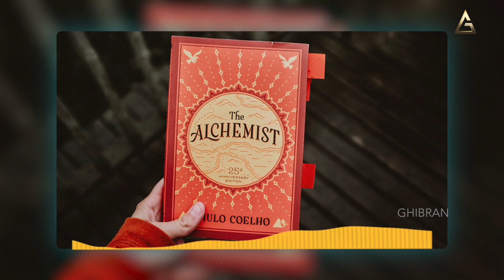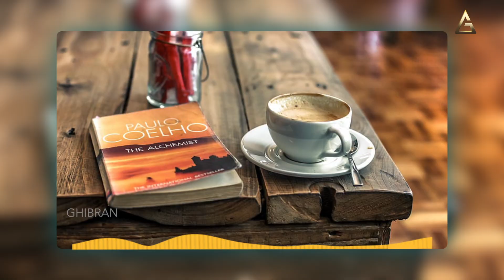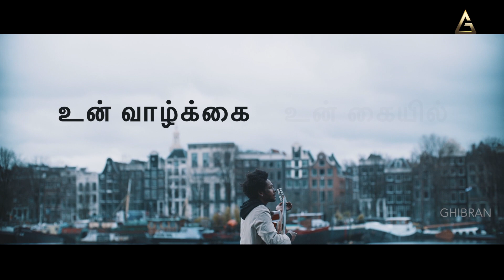Namakku Nalladhu Nadanthe Therum | Positive Stories by Ghibran | The Alchemist Paulo Coelho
Namakku Nalladhu Nadanthe Therum | The Alchemist Paulo Coelho | Positive Stories by Ghibran | Motivational story in Tamil  | Self-motivation

Credits:
Concept & Narration: Ghibran
Written by:  Indhu Loganathan
Visuals & Editing: Cyril Praveen J
Sound Engineers: Wesley, Chandrasekaran TK at Akshara Sound Forge
Production Management: Andria Miranda, Srimugabaalen, Britto David
Studio Management: Chandru, Ponnaiyan
English Subtitles: Suganya Pradeep

Source Name - Into The Breach
Content ID - UTMG5WCDRUXXWHLB